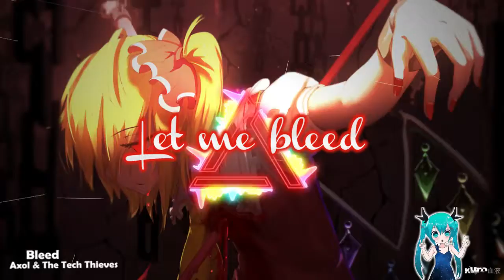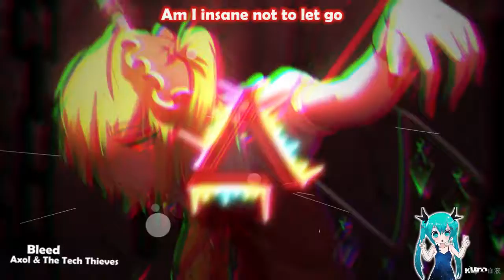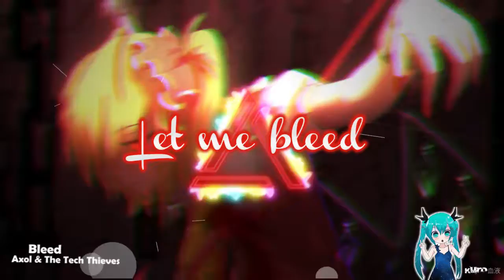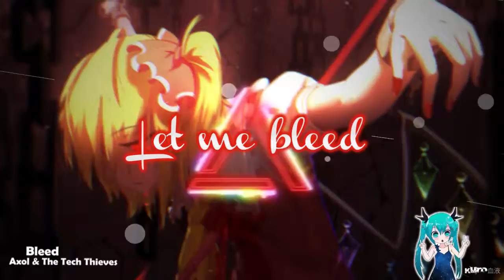Nightcore - Bleed (Lyrics)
♬Video information♬

Song: Bleed
Artist(s): Axol & The Tech Thieves

 ♠Picture By 千夜QYS3

follow and support 千夜QYS3

监禁 By 千夜QYS3